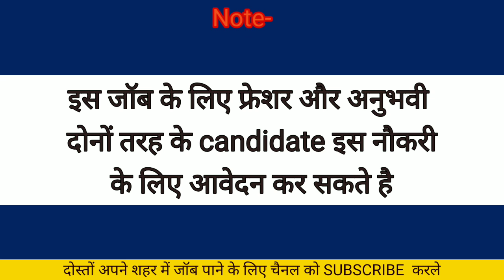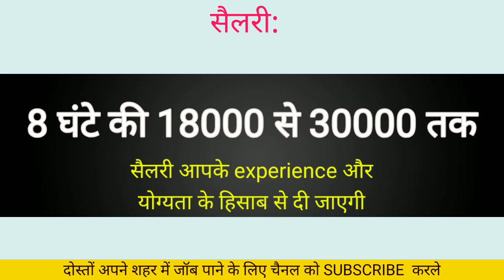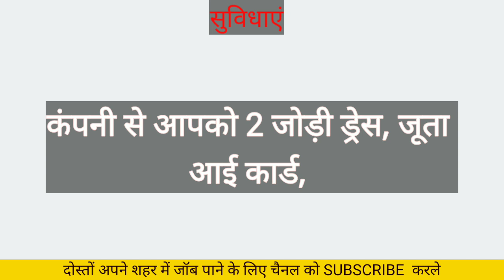मोबाइल कंपनी में निकली भर्ती | Mobile Company Job | Private Job Vacancy 2023 | Jobs For Fresher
noida mobile company job
mobile company job
oppo mobile company job
how to get job in mobile company

12th pass fresher job in Delhi

300 + fresher job vacancy in Lucknow
lucknow jobs
private job
sport company
job lucknow

kanpur job
lucknow me private job vacancy
carpenter job